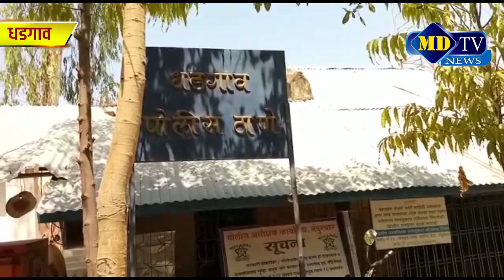धडगाव पोलीस कारवाईत अवैध दारू वाहनासह १९ लाखांचा मुद्देमाल जप्त